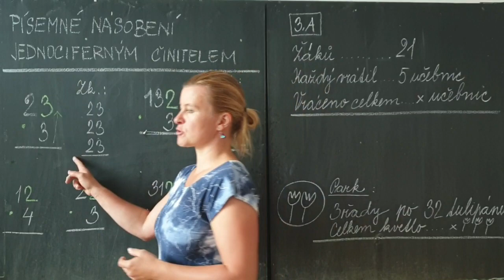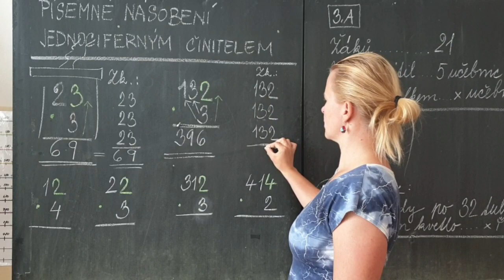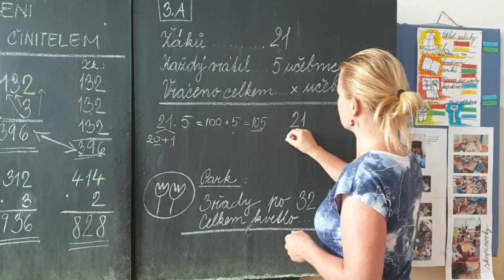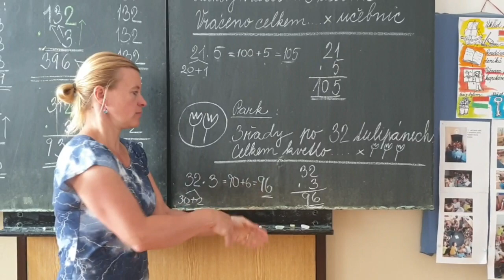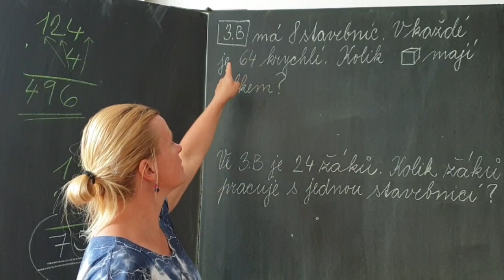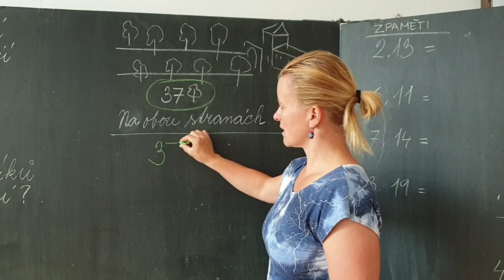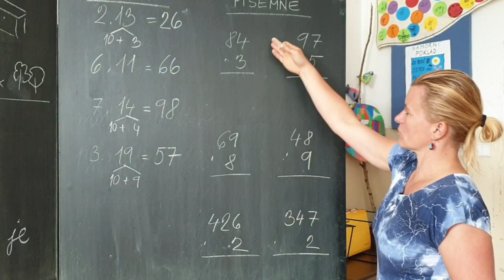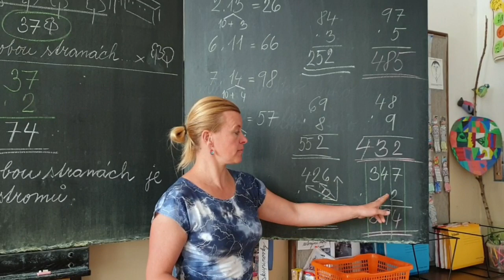M-písemné násobení jednocif.č.